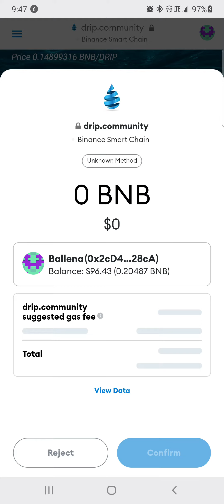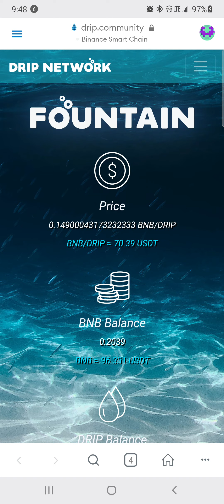A HYDRATION SENSATION! $DRIP 1% A DAY IS A MONSTER!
DRIP NETWORK -

Go to Swap page and Buy DRIP with BNB

Go to the FAUCET tab 👆🏼

-Scroll down to GET A BUDDY SECTION 👇🏻

-Paste this BUDDY ADDRESS in the box: 0x2cD4E91C502757c46808FA60f8362e319f0F28cA

-Click DEPOSIT